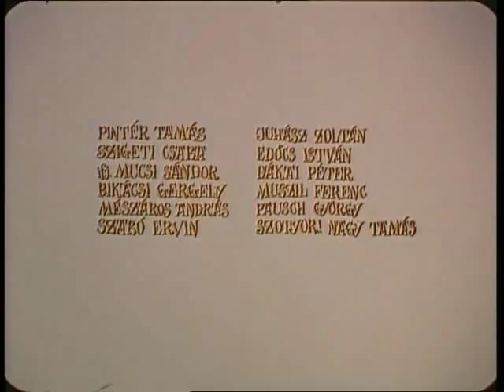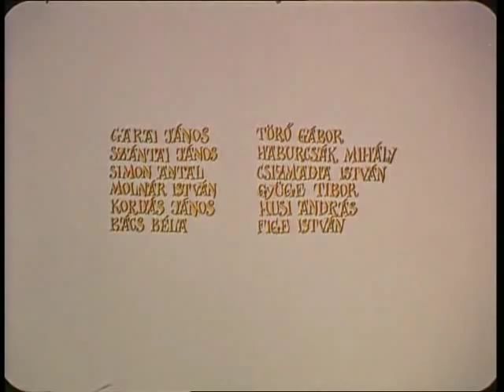Talpuk alatt fütyül a szél soundtrack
Talpuk alatt fütyül a szél soundtrack clip (1976 Szomjas György eastern, Bujtor István, Djoko Rosic, Vladam Holec, Bordán Irén)
"Hallotad-e hirét Bihar vár megyének,
Annak az átkozott váradi tömlöcnek,
Hallottam hallottam, szenvedtem is benne,
Verje meg az Isten, aki oda tett be.

Testvérek pajtások, de hűtlenek vagytok,
Rabi sorsaimban, meg sem látogatok,
Ki fogok még menni, nem fogok meghalni,
Testvéri hűségtek, meg fogom szolgálni.

Kékellik a mátra, eső akar lenni,
Keres a vármegye, be akar fogatni
Nyergeld fel hát pajtás, a fekete pirost,
Had ugratom által, a zavaros Szamost.

A zavaros Szamos, könnyen által lészen,
A régi babámnál, jó vacsora lészen,
Cifra rojtos kendő, ágyára terítve,
De sok csikós legény, véres verítéke.

Szomorú az idő, meg akar változni,
Szomorú a szívem, meg akar hasadni,
Könnyű néked babám, odabent az ágyban,
Ej de nehéz nékem, idekinn magamban.

Szegény legény vagyok, járok mint gavallér,
Eszi a nyakamat, a koszos inggallér,
Istenem jó atyám, hol lészen halálom,
Erdőn-é vagy mezőn, vagy a rónaságon.

Elmennék a pusztán, megtalálnak fogni
Ha a mezőn megyek, megtalálnak lőni
Elmennék az erdőn, megesznek a vadak
Majd kiénekelnek, az égi madarak."